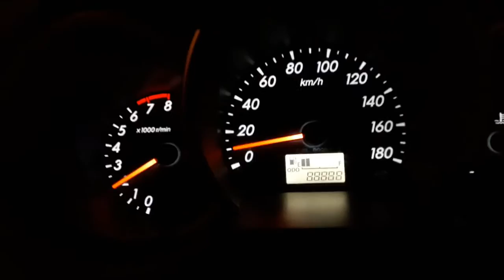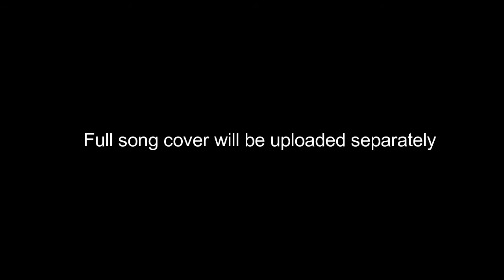Only Dead Fish Go with the Flow | Vlog 0027